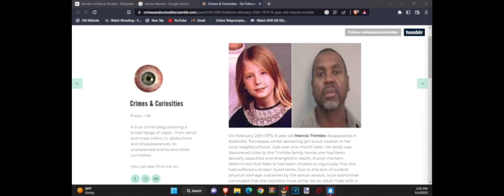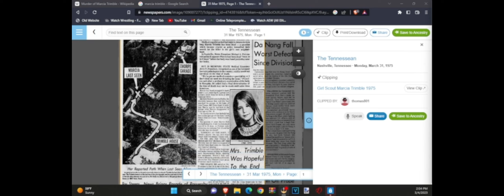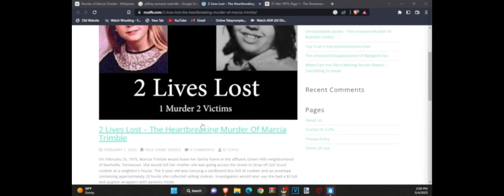The Murder of Marcia Trimble on Eleven South Mysteries